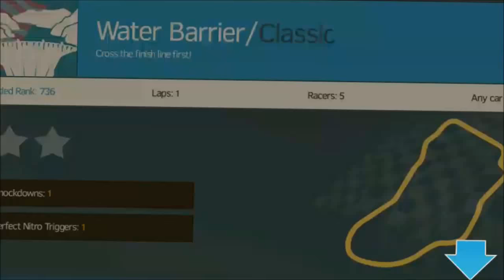Asphalt Nitro Game | Tutorial | How-to Play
Get ready for the most intense racing game on mobile that offers the most polished graphics and a unique realistic physics engine.

Take control of luxury licensed cars in breathtaking environments that you’ll need to tame with the craziest stunts you can pull off! Fire up your Nitro and be the first to cross the finish line!